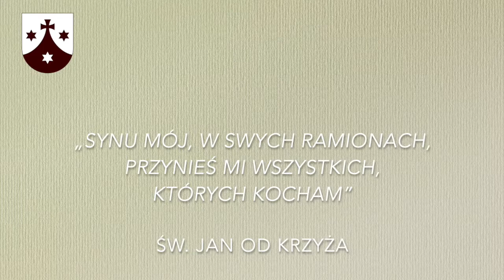450. Rocznica Karmelu Bosego gałęzi męskiej - dzień 5 nowenny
20 listopada, we wspomnienie św. Rafała Kalinowskiego, polskiego karmelity bosego, przez następne dni, do 28 listopada, chcemy szczególnie dziękować Bogu za dzieło Reformy naszego Zakonu gałęzi męskiej. To dokładnie 28 listopada 1568 roku, czyli 450 lat temu...

Każdego dnia pojawi się krótkie nagranie oraz modlitwa dziękczynna za Karmel i o nowe powołania. Dziś przemówi nasz Prowincjał Warszawskiej Prowincji Karmelitów Bosych o. Jan Malicki OCD.
Zapraszamy do wspólnego dziękczynienia!